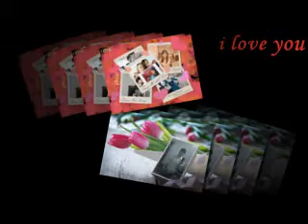yêu đơn phương.EM TIEN.avi